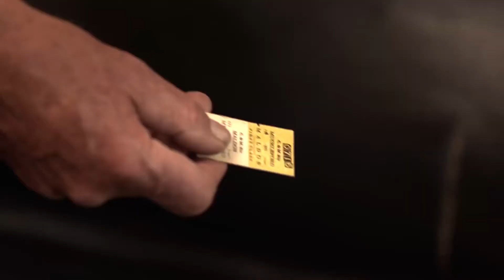'When I Was a Girl' Victorian Goldfields Railway TVC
A Television Commercial that I shot a few years back.